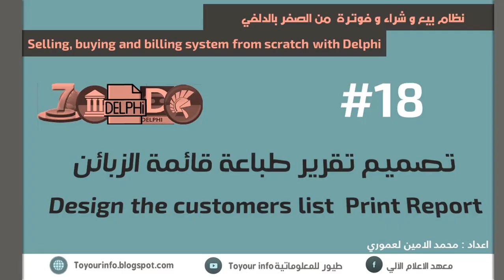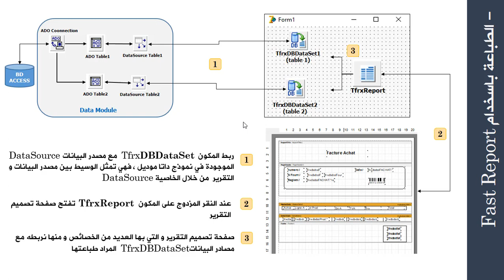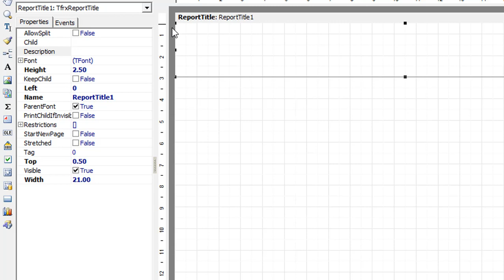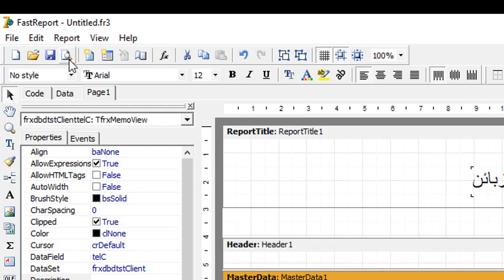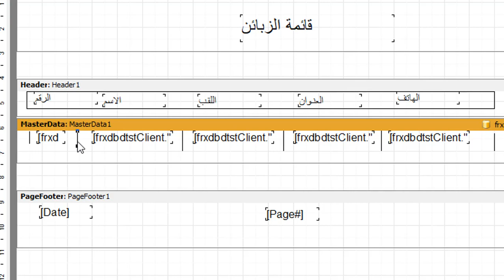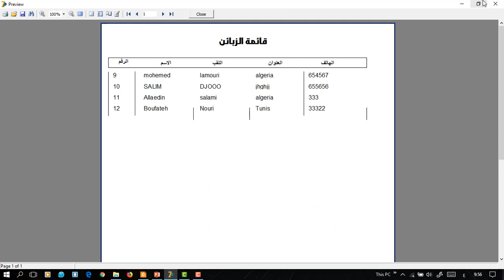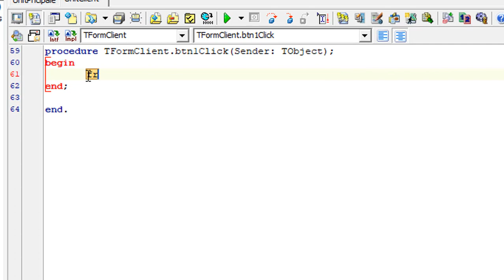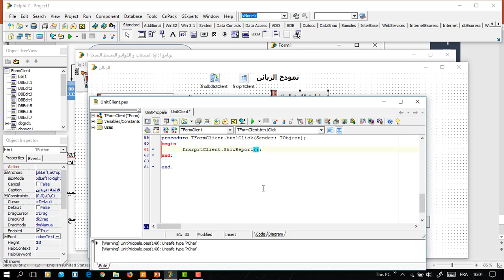18 _ تصميم تقرير طباعة قائمة الزبائن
18 _ تصميم تقرير طباعة قائمة الزبائن
18 _ Design the customers list  Print Report

الذهاب الى درس
حميل و تنصيب فاست ريبورت مع دلفي  FastReport For Delphi  Instal

نظام بيع و شراء و فوترة من الصفر بالدلفي
Selling, buying and billing system from scratch with Delphi
Système de vente, d'achat et de facturation à partir de zéro avec Delphi

برنامج بسيط يختص في الفوترة و البيع و الشراء و سنتطرق فيه الى العديد من الامور الخاصة بقواعد البيانات و الروابط و الطباعة ...
البرنامج سيتم تطويره من الصفر و يمكن لاي شخص له معرفة بسيطة ان يتبع الدروس الدروس موجهة بالاساس الى الطلبة و المتربصين

دروس دورة برنامج مبيعات و الفواتير من الصفر بالدلفي 📠💻💹

 ارجو منكم اضافة اصدقائكم للمجموعة و لقناة اليوتيوب

رغبة من العديد من المتتبعين للدورة الحالية على اليوتيوب

و الذين طليوا مني ارفاق المشروع الذي اعمل عليه في الدروس و قاعدة البيانات
ارتأيت ان اجعله في هذا المنشور في هذه المجموعة الناشئة

مع جزيل الشكر لكم

Delphi ,Delphi XE , Embarcadero , Rad ,Delphi7 , Accss , Pascal , TS , Informatique , base de donnees , gestion  commercial , Facture Achat , Facture de vent , Facture ,conception , development , Lessons , Requirment
Database , compuiter , informatics , commerce , billing sytem , management , buying , sales , conception , develop
برنامج مبيعات , دلفي , دلفي 7 , ادارة مبيعات , فوترة , بيع , شراء , محل تجاري , برمجة , تصميم , تطوير , قواعد بيانات